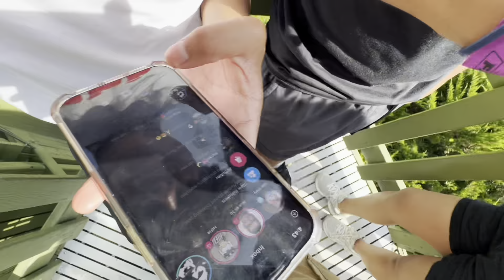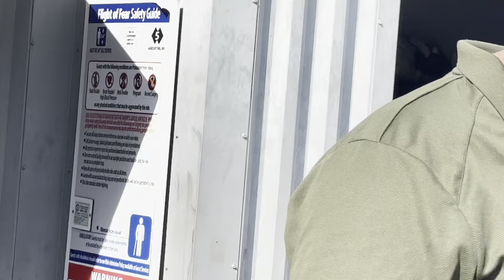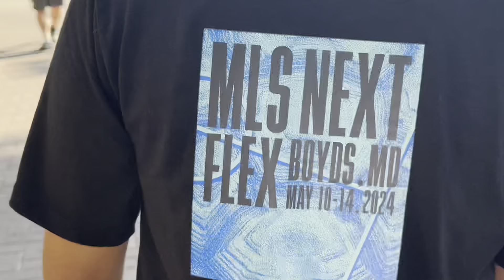I Skip Work For This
Welcome to another Vlog as we travel through this fantastic theme park with these two Rizz masters.

Also, remember, it's never Too late to start your dream. Let's go!